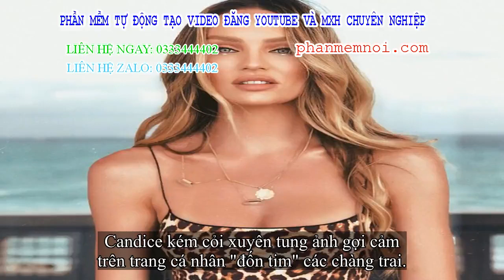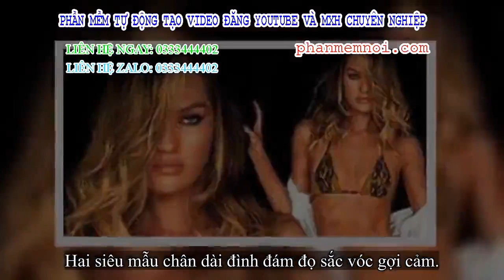✅ Ngắm biểu tượng gợi cảm Nam Phi diện bikini 'thiêu đốt' ánh nhìn